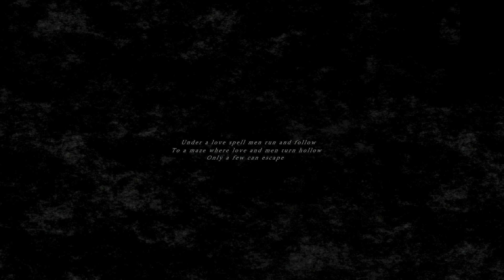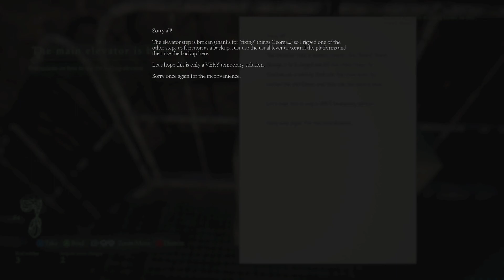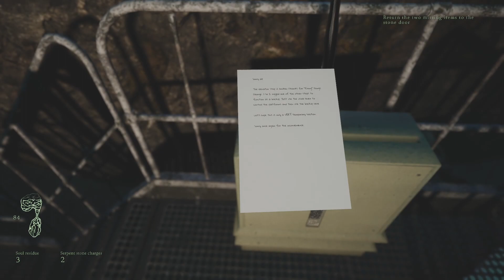LEMPO (PC) Walkthrough Gameplay PART 1 (LOST AND SCARED IN THE WOODS)